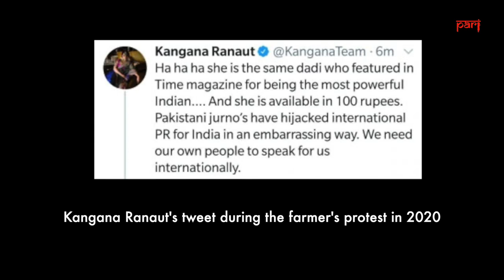Kangana at Kiratpur